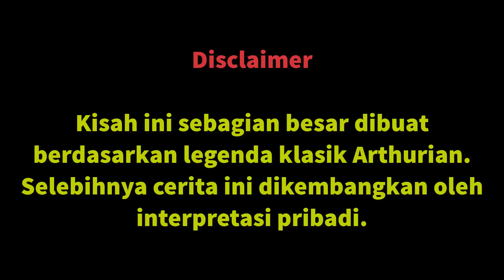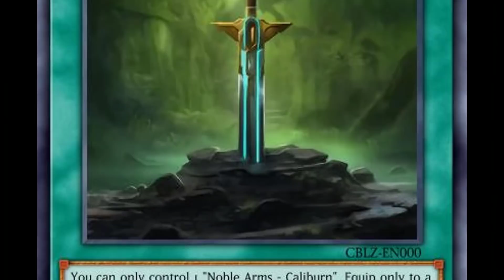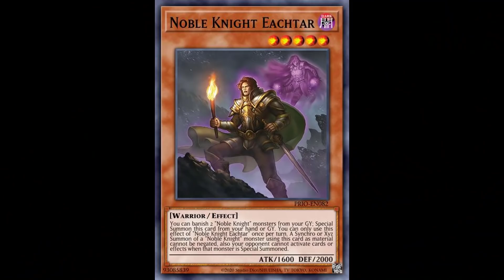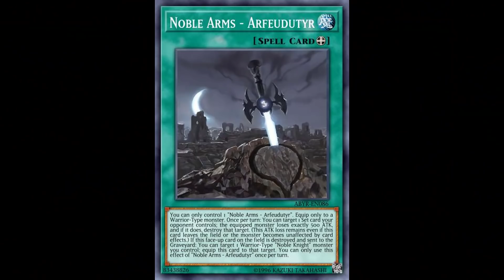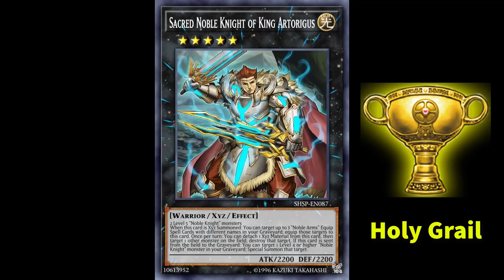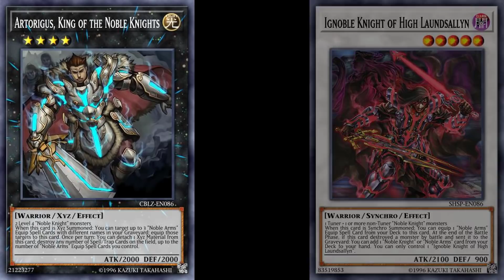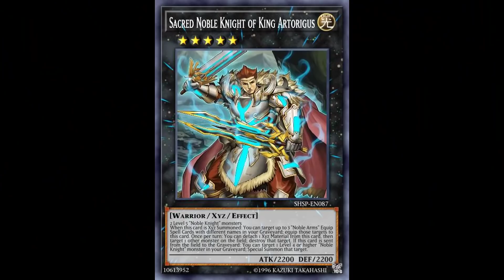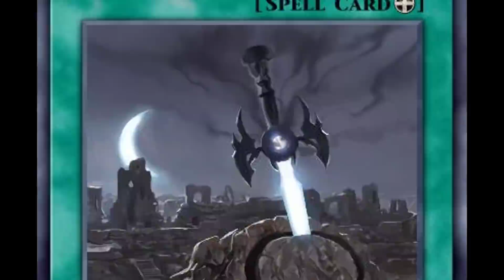Kisah Kartu Yu-Gi-Oh! - Legenda Noble Knight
Tahukah kamu bahwa kartu di Yugioh bukanlah sekedar kartu saja? Mereka juga punya cerita. Cerita tersebut didasarkan pada tafsir dan interpretasi yang diambil dari beberapa artwork yang berkesinambungan dan sedikit detail dari buku Master Guide yang dirilis oleh Konami secara resmi. Kali ini Yugioh Undercover Indonesia bercerita tentang sebuah kisah pendek Noble Knight. Cerita ini didasarkan pada hipotesis pribadi dan legenda klasik raja Arthur. Jadi, kebenarannya belum pasti benar.

Credits:
1. Musik pembuka oleh HeatleyBros "Egypt Desert Mystery!"
2. Audio Hertz "Klondike"
3. Journey in the New World - Twin Musicom
4. Zombie March - SIr Cubworth
5. Renaissance - Audionautix
6. A Baroque Letter - Aaron Kenny
7. Pirouette - Asher Fulero
8. Video Game Soldiers - Twin Musicom
9. Impertinence - Joel Cummins
10. Tension Nonstop - Myuu
11. Sarabande - Joel Cummins
12. Bourree - Joel Cummins